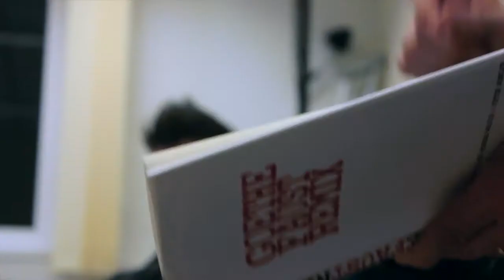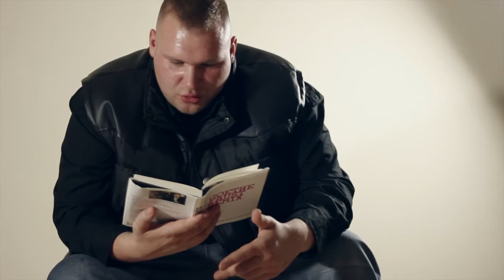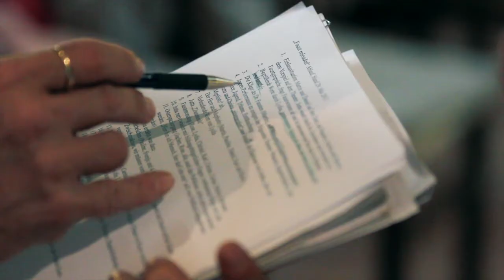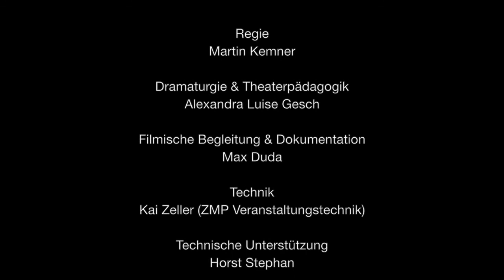"FAUST-RELOADED" Der Film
Dokumentarfilm von Max Duda im Auftrag des Präventionsrates der Stadt Bremerhaven über ein intergeneratives Theaterprojekt von Martin Kemner und Alexandra Luise Gesch.